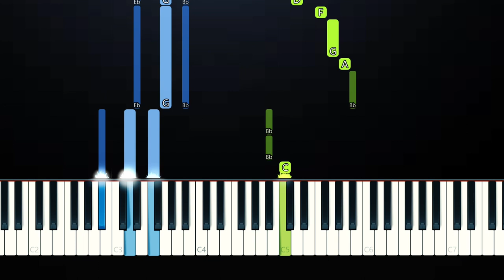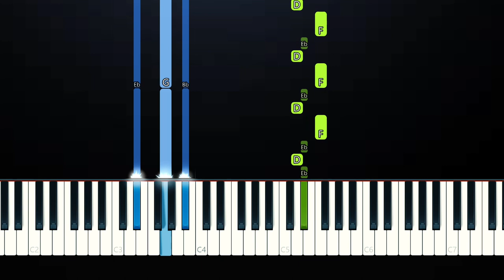Tate McRae - Rubberband (Piano Tutorial)